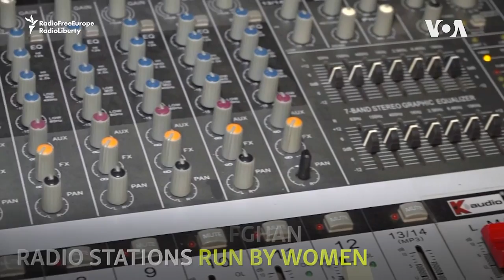New Afghan Radio Station For Women, By Women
A new radio station, for women by women, has launched in Afghanistan's eastern Khost Province. It focuses on issues such as health, education, and domestic violence. "There are lots of topics that male journalists cannot discuss," says one presenter.